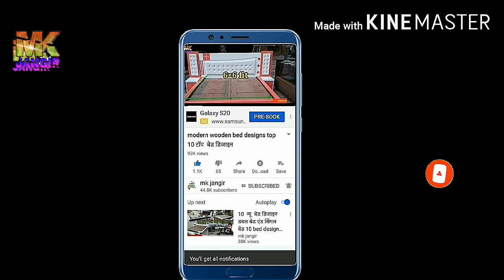Showcase ||modern almari design best Sunmica Remix शोकेस अलमारी डिजाइन बेस्ट सनमाइका रीमिक्स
Hello friends welcome to my youtube channel MK Jangid you will find all types of latest furniture design videos on my channel like double bed single bed folding bed and kitchen design modeler kitchen design wardrobe design main gate design single gate design sofa design cartoon in wood  Painting Showcase Design Dressing Design Table Dining Table So So Please Check My Channel  Be sure to subscribe because I bring this latest furniture design video on this channel ❤️❤️❤️❤️❤️❤️❤️❤️❤️❤️❤️❤️❤️
MK Jangid furniture item bed sofa almari kitchen design